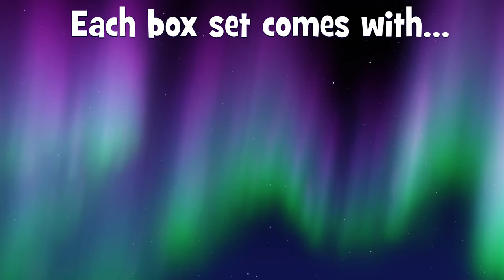What is an Elf Pets Arctic Fox?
There’s a new face at the North Pole! Meet the new Elf Pets Arctic Fox!